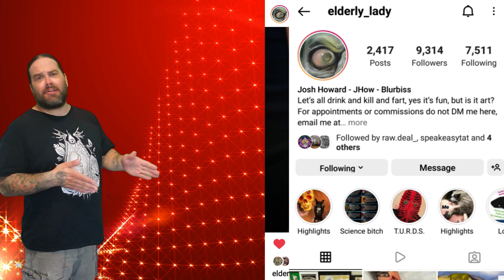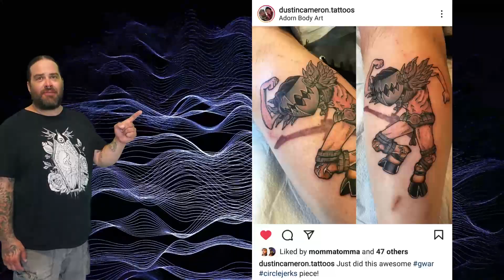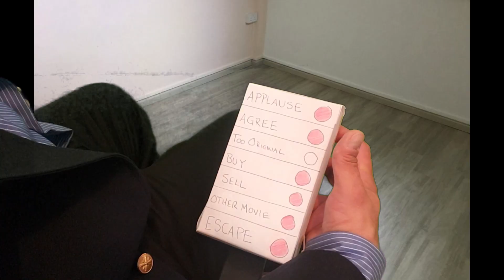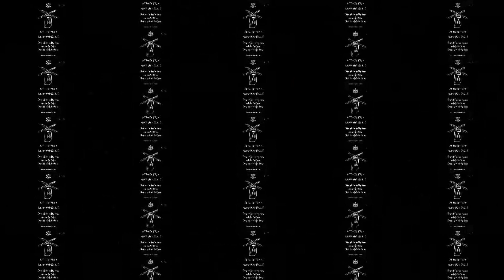Top Five GWAR Tattoos - Germ's Monthly Top 5 Tattoo & MTG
This month's episode features some amazing GWAR themed tattoos and some references to that other movie the band made. You know the one, it should have won a Grammy. And an Oscar too, now that I think about it...